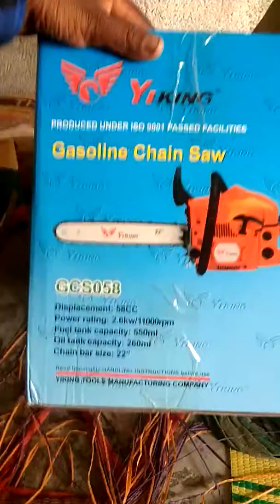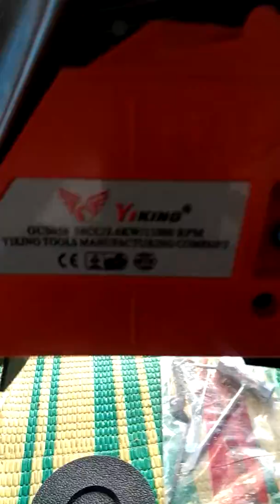21 January 2019